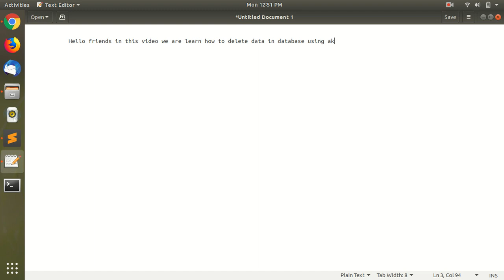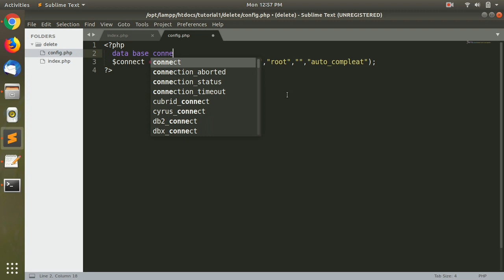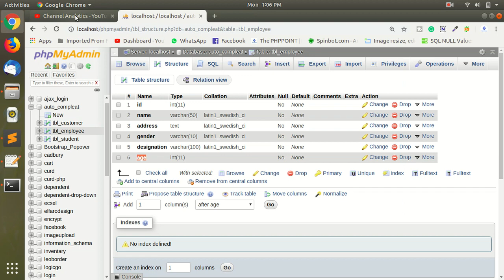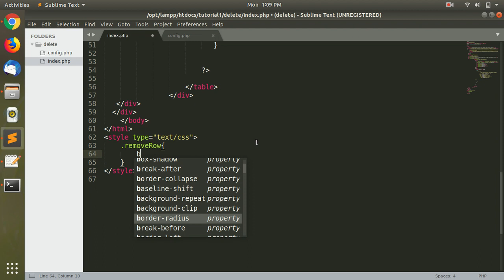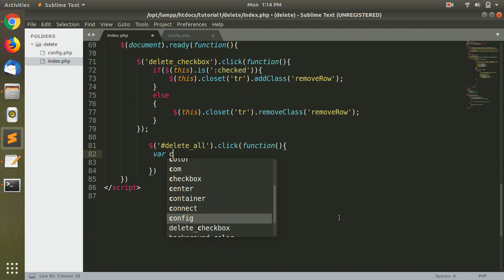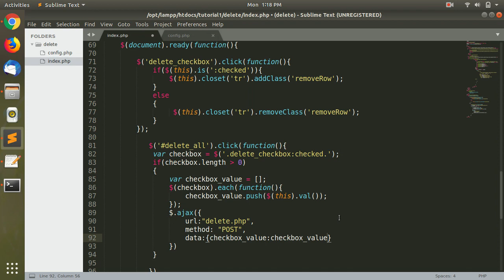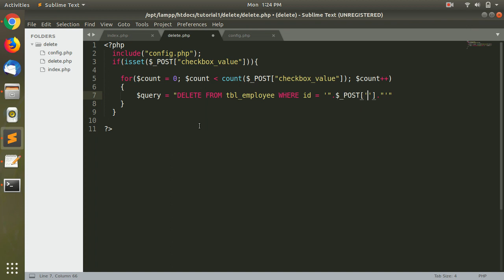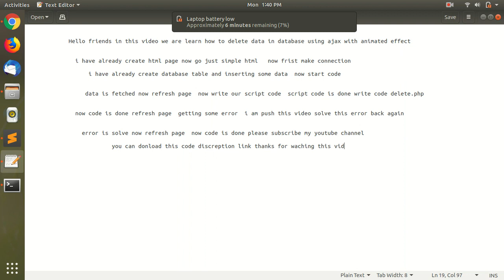Delete Multiple Records using PHP Ajax with Animated Effect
Learn How to Delete multiple Mysql table data by selecting checkbox using PHP Ajax with jQuery Animated effect. How to apply Ajax animated effect while deleting of multiple data in PHP.